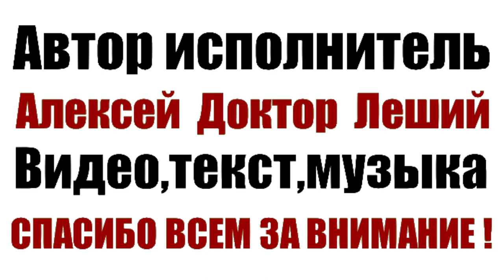ПРЕДНОВОГОДНЯЯ НОЧЬ ( НОВЫЙ ДЕБЮТ ПЕСНИ) - Алексей Доктор Леший - бард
Здравствуйте,уважаемые друзья!Доброго всем здоровичка! Предоставляем вам возможность ощутить предновогоднюю ночь,когда зима вовсю уже бушует и морозы никольские настают. Это предвкушение перед Новым годом и всегда мы что то ждём интересного и впечатлительного,особенно наши дети. Желаем всем самого дорогого в жизни,это здоровье и всех наилучших пожеланий в Новом году! С уважением ко всем Алексей! Храни всех Бог!